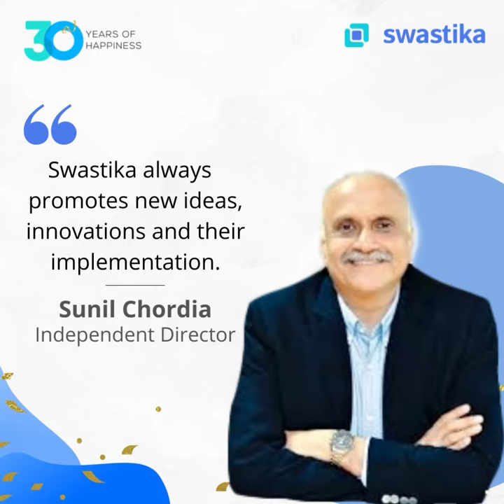Celebrating Foundation day week! 🥳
We feel a deep sense of pride and belongingness as we celebrate 30th Foundation week 🥂🍾